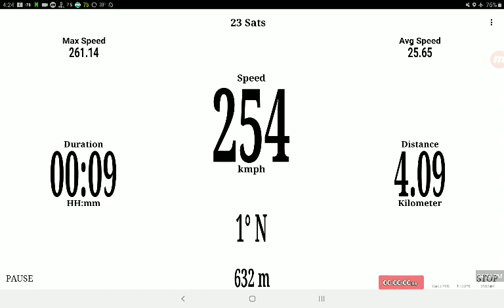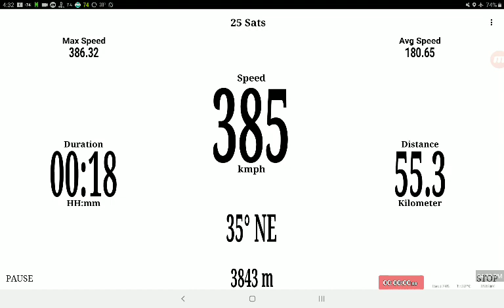Virgin Austtalia - Canberra To Sydney GPS - Audio Only - Part 1/4 - With Speedometer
Duration: 53 Minutes
Max Speed: 534kmh
Distance Travel: 291.59km